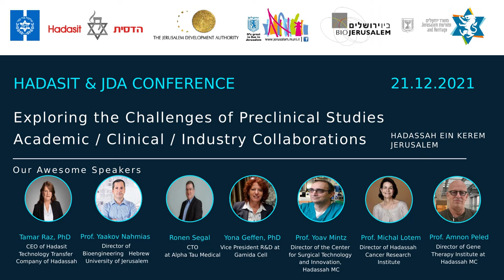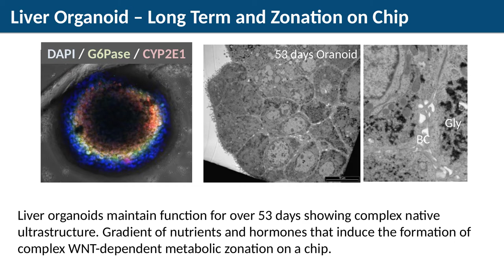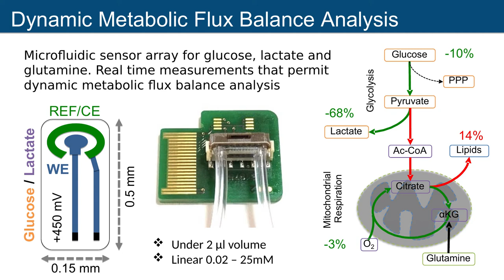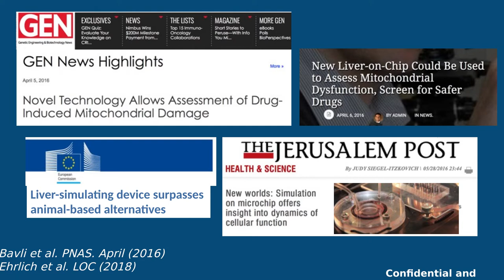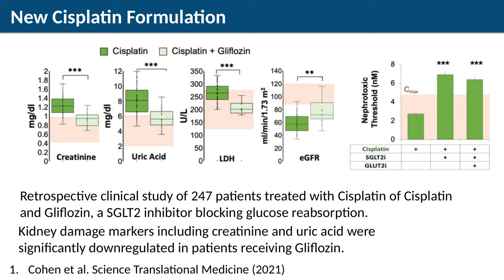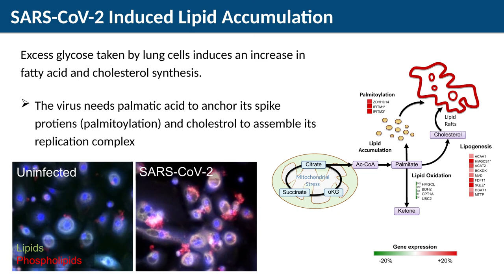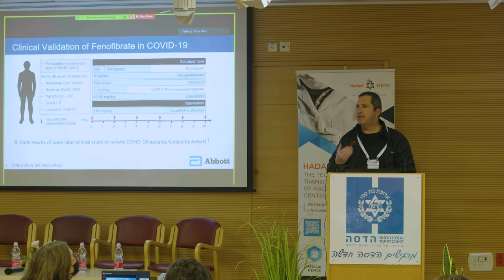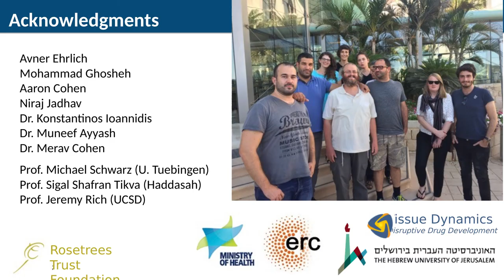Prof. Yaakov Nahmias - Director of Bioengineering, Hebrew University of Jerusalem